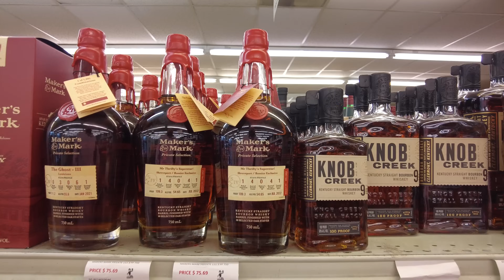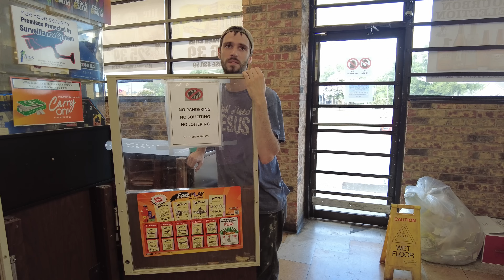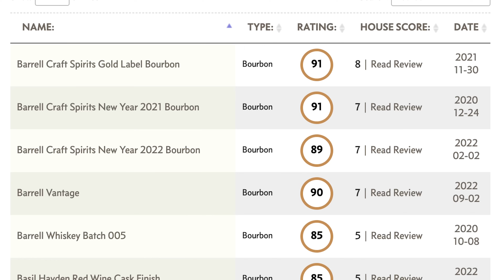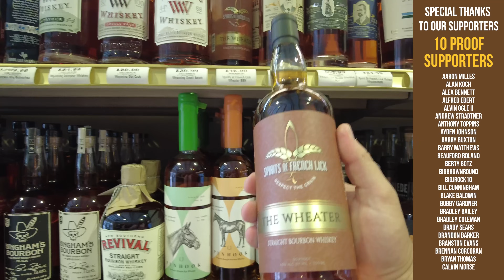I Went Bourbon Hunting In Louisiana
Get a discount on your one, three, or six-month subscription to Whiskey Raider’s Bottle of the Month Club

I recently went bourbon hunting in Shreveport, LA. It’s a weird town, so let’s see what we can find.

Chapters:
00:00 Thirfty Liquor & Wine Shreveport, LA
05:55 Whiskey Raiders
07:09 Tony’s Beverages Shreveport, LA
12:29 Cuban Liquor

Host/Executive Producer - TJ Gamble
Producer - Alex Srednoselac
Channel Manager - Will Gamble
Editor - Marc McClure